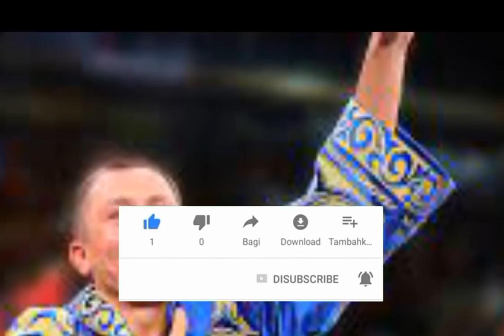KABAR TERBARU TINJU DUNIA 2021 HARI INI!! TINJU DUNIA HARI INI!! TINJU DUNIA 2021!!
Halooooo para pecinta Olahraga.!

Kembali lagi dengan AD SPORTS 20 21.!

Dalam informasi seputar olahraga terbaru.!

Kali ini AD SPORTS 20 21, "Akan berbagi informasi seputar Dunia olahraga terbaru, hari ini.!

 Bagi sahabat yang baru saja menemukan channel ini,jangan lupa di subskcribe.! Dan dapatkan notifikasi penting dengan menyalakan loncengnya.! Untuk mengikuti informasi informasi olahraga yang terbaru berikutnya.

Selamat mengikutiiiiiiiiiiiiii